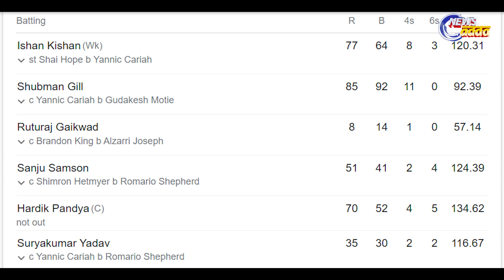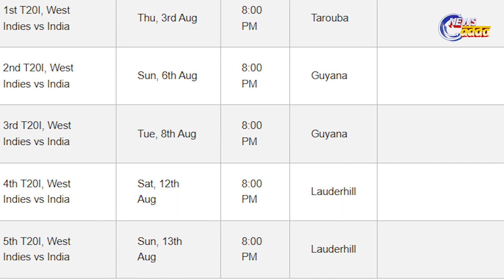୨୦୦ ରନରେ ଆଗୁଆ ରହି ସିରିଜ କବଜା କଲା ଭାରତୀୟ ଦଳ